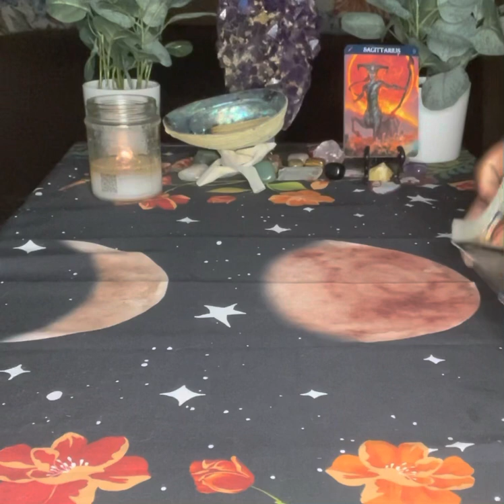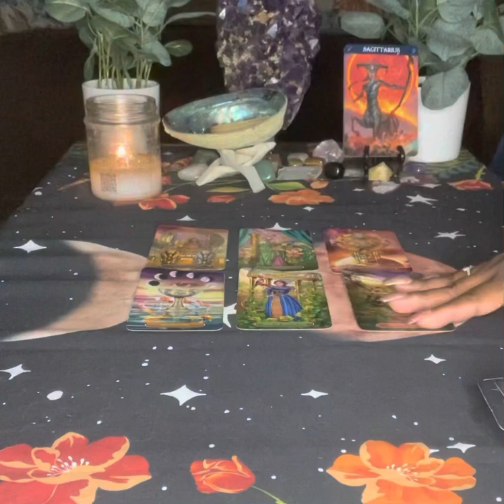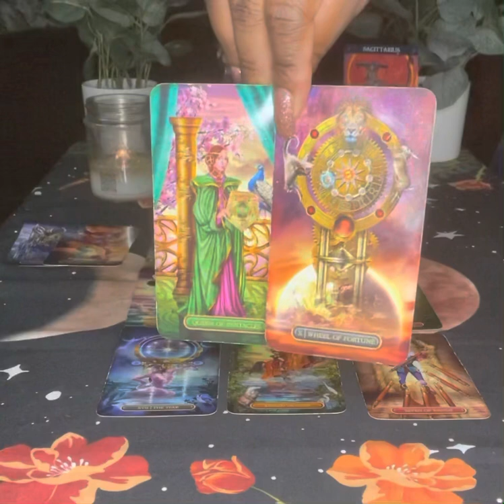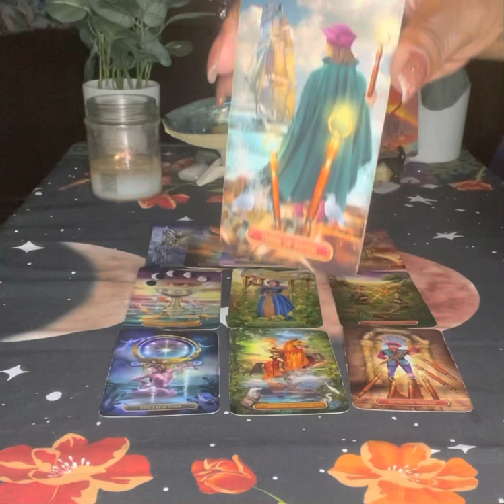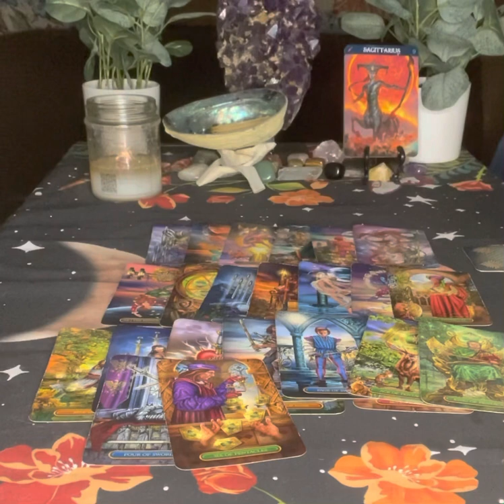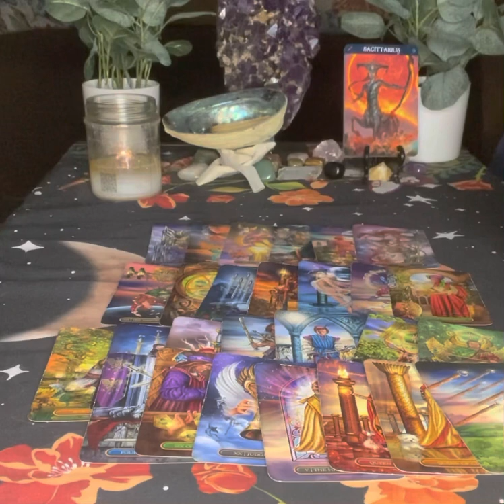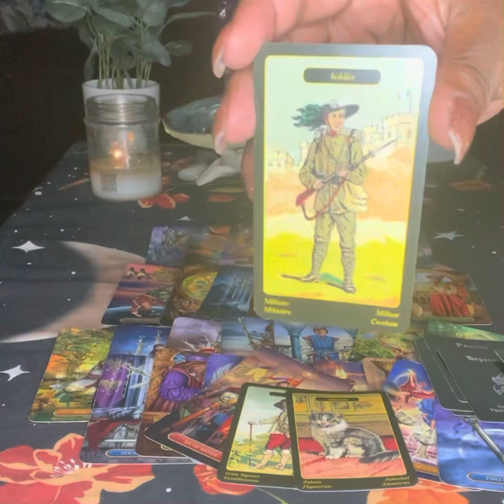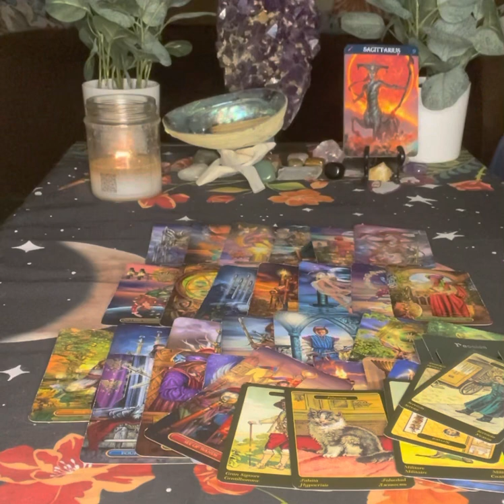Sagittarius ♐️ There Will Be A New Beginning In Love With This Person | June 2021